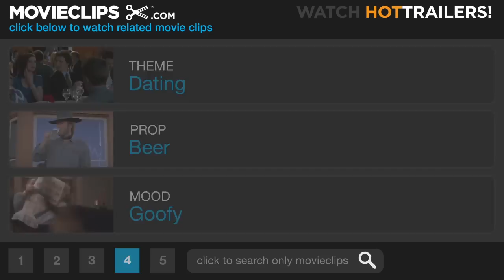Hall Pass #3 Movie CLIP - Cruising for Babes at Applebee's (2011) HD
CLIP DESCRIPTION:
The guys discuss strategies for picking up babes.

FILM DESCRIPTION:
Rick (Owen Wilson) and Fred (Jason Sudeikis) are best friends who have a lot in common, including the fact that they have each been married for many years. But when the two men begin to show signs of restlessness at home, their wives (Jenna Fischer, Christina Applegate) take a bold approach to revitalizing their marriages: granting them a "hall pass," one week of freedom to do whatever they want...no questions asked. At first, it sounds like a dream come true for Rick and Fred. But it isn't long before they discover that their expectations of the single life-and themselves-are completely, and hilariously, out of sync with reality.-

CREDITS:
Cast: Owen Wilson, Jason Sudeikis, Stephen Merchant, Larry Joe Campbell, J.B. Smoove
Producers: Mark Charpentier, Bobby Farrelly, Peter Farrelly, Marc S. Fischer, Kris Meyer, John Rickard, J.B. Rogers, Charles B. Wessler, Toby Emmerich, Merideth Finn, Bradley Thomas, Richard Brener
Screenwriters: Pete Jones, Peter Farrelly, Bobby Farrelly, Kevin Barnett